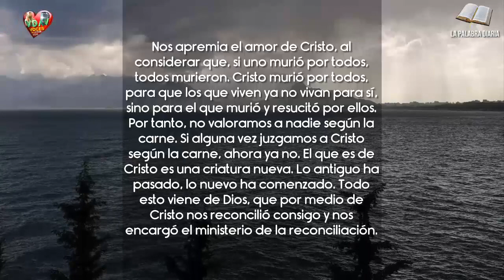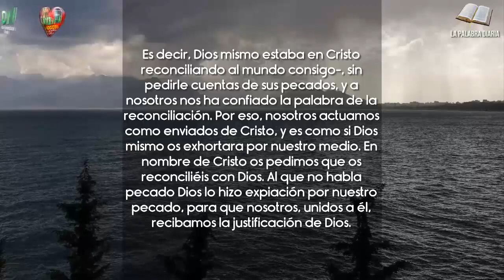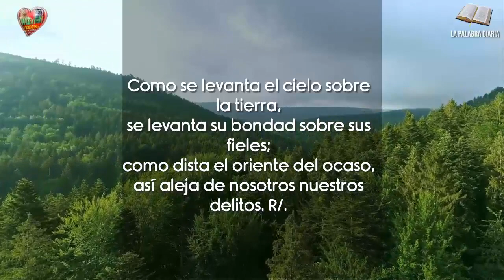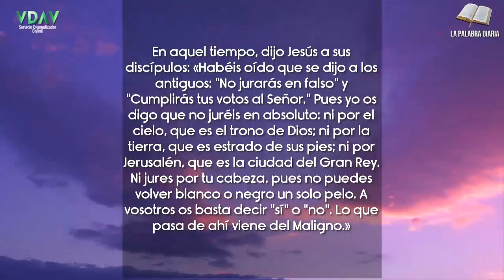La Palabra Diaria Sábado 17 de junio de 2023 Cumplir votos 📃🙏🏻✝️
"No jurarás en falso y Cumplirás tus votos al Señor." Pues yo os digo que no juréis en absoluto: ni por el cielo, que es el trono de Dios; ni por la tierra, que es estrado de sus pies"